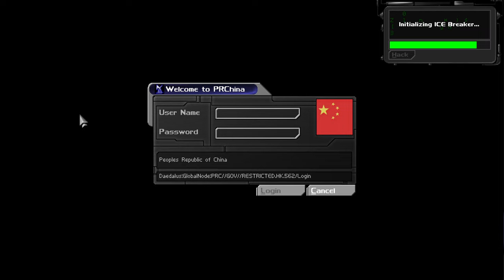Deus Ex [8] Uncovering Deception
Maggie isn't exactly the best actress. Ironic